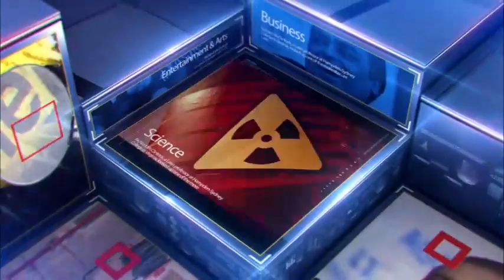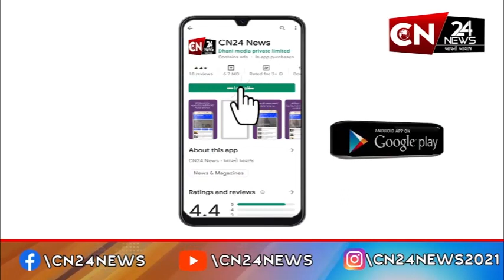ધ્રાંગધા : મેઈન બજારની કાપડની દુકાનમાં લાગી આગ